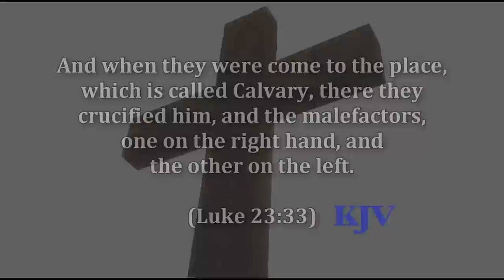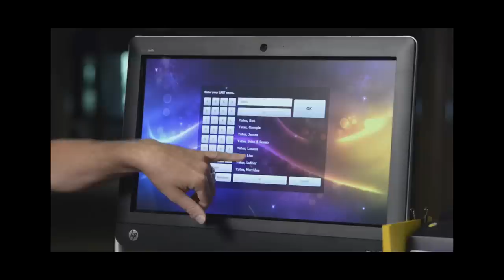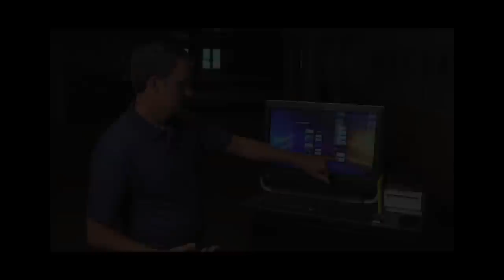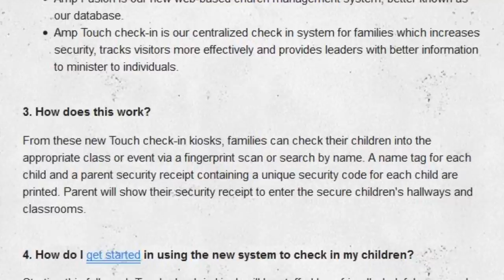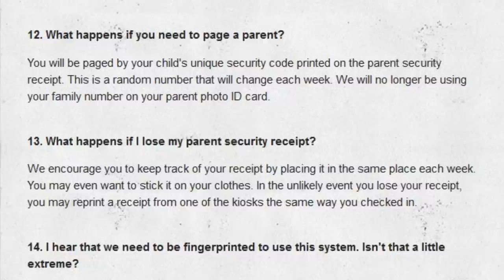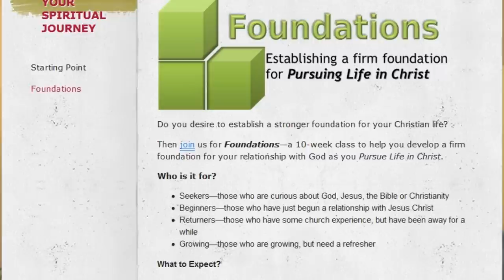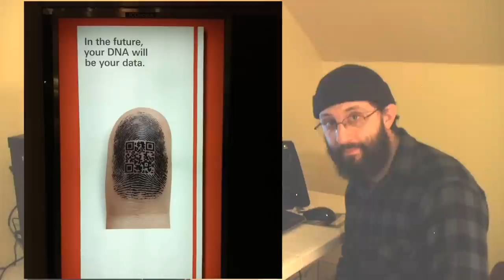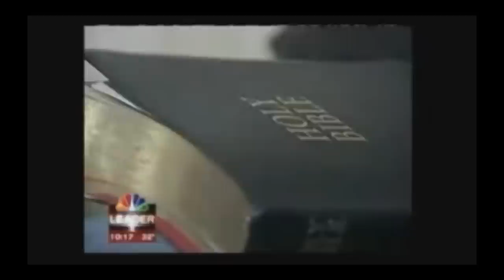The Skull Cult, Biometrics, And The Mark Of The Beast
If you attend this Calvary "church" you need to leave it!